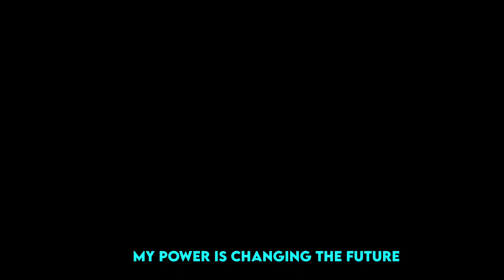Flowless quick edit || Bleach - Aizen Supremacy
manga animation from @zactun_ & @fyemaj

◾MUSIC

song name -  flowless

◾ANIME :

Anime Name - Bleach

                snapdragon 665

                dpi - 444

◾Editing Apps :

                  1.CapCut

                  2.Pixellab

                  3.PicsArt

                  4.Alight Motion

Country : Bangladesh 🇧🇩

🔹I allow anyone to make reaction videos but the video must remain branded under THE SENIOR (with my channel link) in the description box🔹